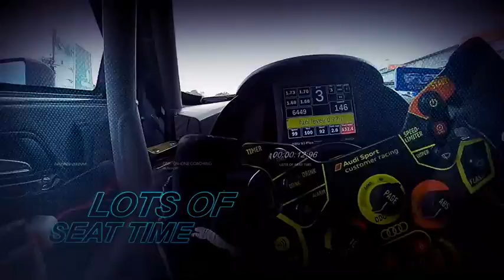VTR - Private Coaching by Sandy Stuvik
Sandy launchs a private coaching course which is tailored exactly to the needs of the student. The one-on-one adaptive lesson structure will allow drivers of all levels be able to make the most out of the course. The course will also feature ample seat time, and will be the only course where the student can actually practice race-craft (overtaking & defending) with Sandy on track.

Furthermore, the drivers will be using a race-ready car supplied by B-Quik Racing, for the ultimate race car and race team experience. Currently the available racecars to choose from include a Honda Brio (Super Eco), Toyota Vios (One-make), and a Porsche 911 Cup Car (GTM). In the near future, the new Honda City hatchback (One-make) will also be available. Drivers that have their own racecars will be able to use those in the course as well.

Sandy says, “I have been asked many times about private coaching, but the main issue for most is that they do not have a racecar to practice with. With this course we present a solution for that problem, for a full ‘arrive & drive’ experience. Thanks to the support of B-Quik Racing, we are proud to launch the most effective all-round racing course in Thailand. I am happy to share my passion and over 2 decades of experience with those who are interested in becoming a faster and safer racing driver”.

Get to know the course more , please or add Sandy Line Official Account @sandy.stuvik

Sandy Kraokaew Stuvik is honored to be supported by Carsome, The Pizza Company, B-Quik, Audi Sport Asia, the Tourism Authority of Thailand, Jet8 Aviation, Thai Airways, Puma Thailand, Dacon Trading, Thaiwings Travel Agency, the Sports Authority of Thailand, and the Royal Automobile Association of Thailand.

Find Sandy at